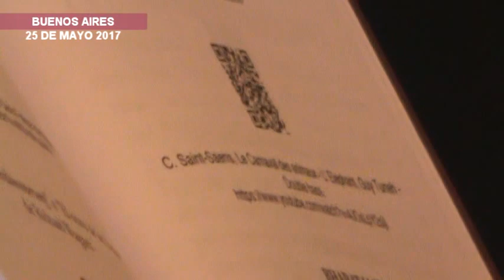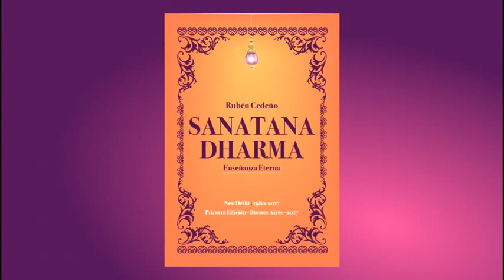CÓDIGOS QR EN LIBROS DE MÉTAFISICA: COMO SE USAN, por Rubén Cedeño